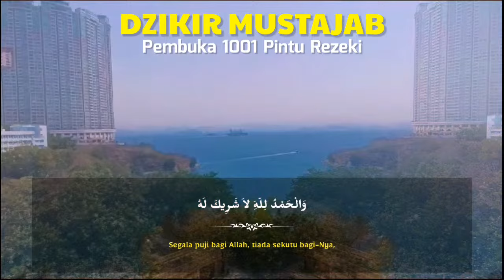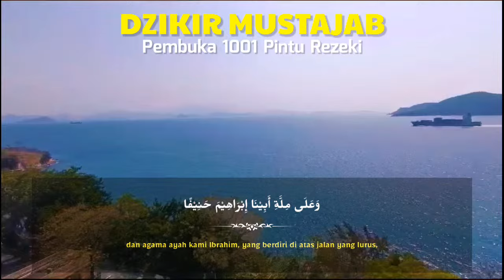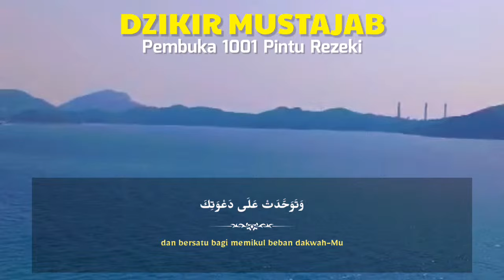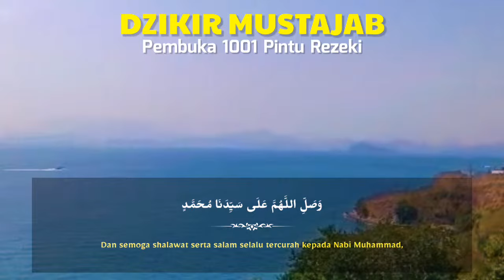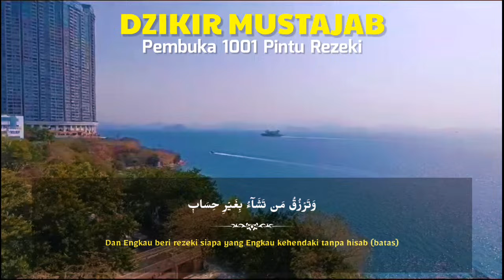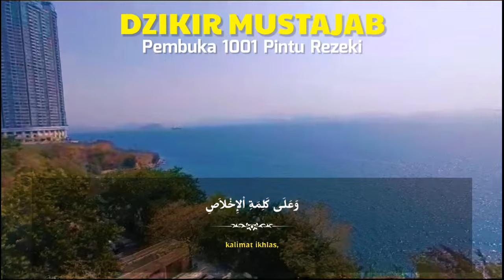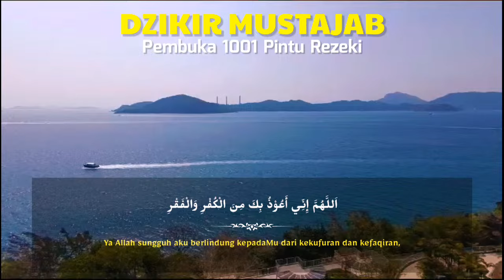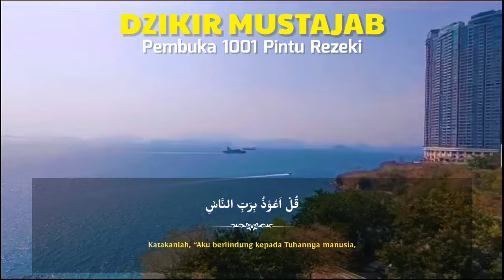DZIKIR PETANG ! DZIKIR PALING DAHSYAT PENARIK REZEKI,PEMBUKA PINTU REZEKI,AL MATSURAT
DZIKIR MUSTAJAB ! DZIKIR PALING DAHSYAT PENARIK REZEKI,PEMBUKA PINTU REZEKI,AL MATSURAT